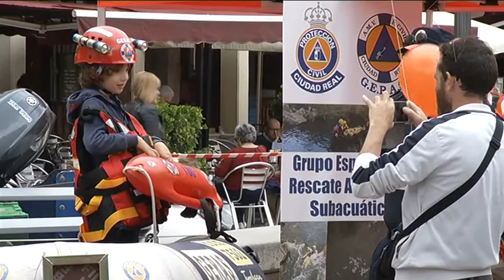II Día de la Protección Civil en Ciudad Real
Reconocimientos y galardones en el segundo día de la Protección Civil en Ciudad Real.